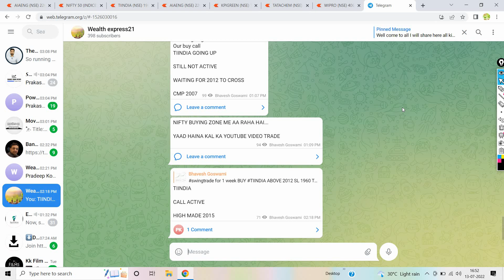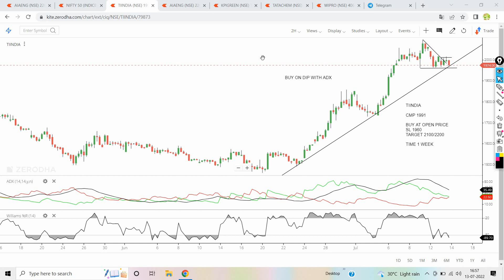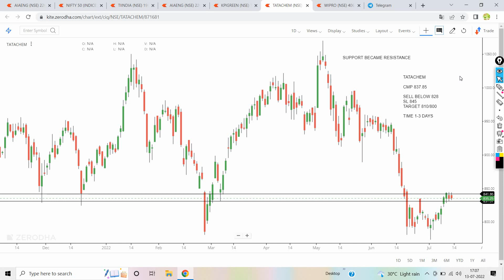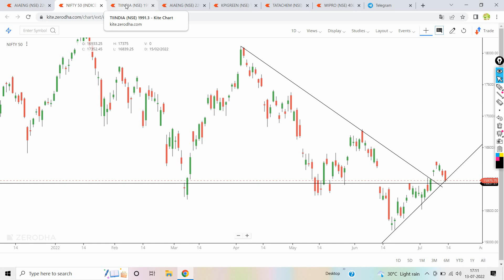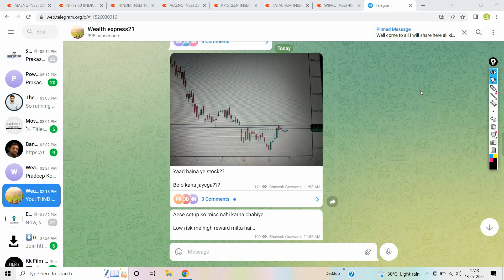Intraday stocks for tomorrow | 14/07/22 | intraday trading strategies india | Breakout stocks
Daily Best Intraday Stocks ( 14 JULY 2022 ) Stocks to trade tomorrow | Detailed Analysis |

My dear Traders, in this video I have explained 5 breakout stocks for tomorrow...good risk reward for trade...simple price action strategy...Momentum stocks. With price action... Adx strategy... Buy on dips strategy.we generally use williams % r,awesome indicator,supertrend indicator,chopiness index indicator.

1.NIFTY50
2.TIINDIA
3.AIAENG
4.KPIGREEN
5.TATACHEM
6.WIPRO

intraday stocks for 5 july
intraday stocks for monday
intraday stocks for 5th july 2022
intraday stock entry
intraday stocks profit
intraday stocks screener
intraday stocks tomorrow
intraday stocks in groww